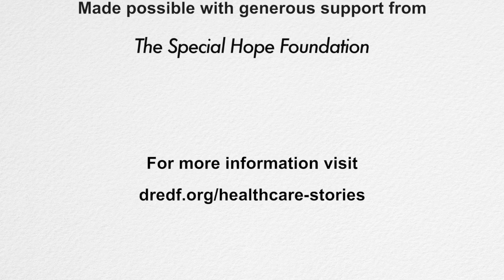Healthcare Stories - Fred Nisen Part 1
Fred Nisen, an attorney with a statewide nonprofit legal organization, lives in Berkeley, California. He has cerebral palsy and uses a motorized wheelchair.